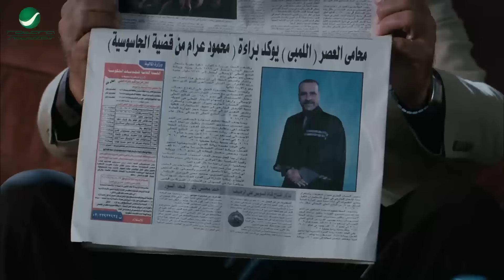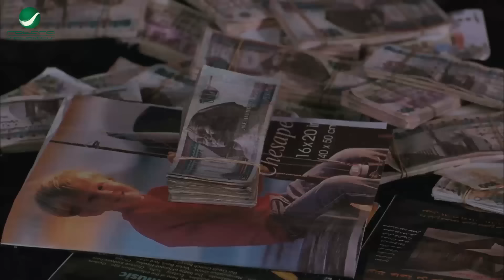دلوقتي هنعرف يابو حديدة مصر الجديدة مقلوبة لية بوشك اللي شبه قصر عابدين دة 🤣😂 قنبلة ضحك مع اللمبي